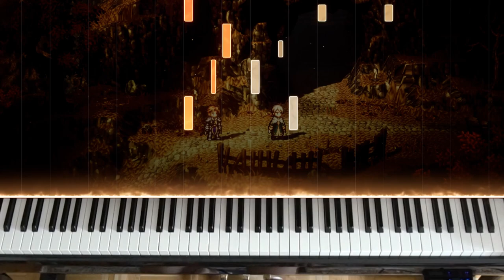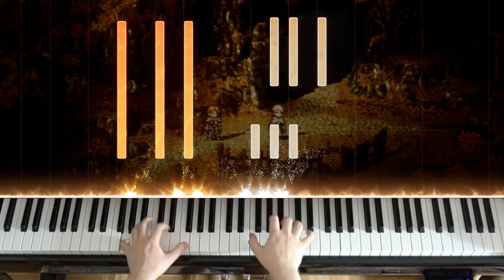🎹 Octopath Traveler II - Flamechurch (Day) on Piano